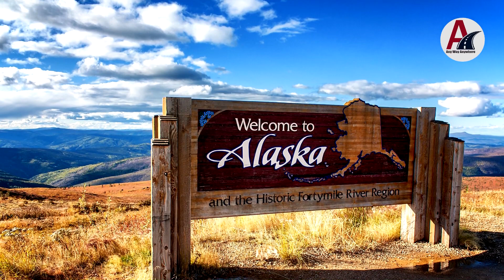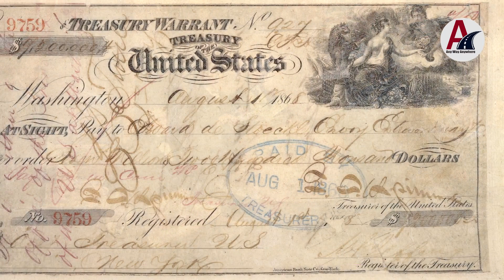অ্যামেরিকার কাছে রাশিয়ার আলাস্কা বিক্রির ইতিহাস | Alaska, USA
প্রাকৃতিক সম্পদে পরিপূর্ণ আমেরিকার একটি অঙ্গরাজ্য আলাস্কা (Alaska)। এটি অ্যামেরিকার ৪৯ তম অঙ্গরাজ্য। প্রায় দেড়শো বছর আগেও এটি ছিল রাশিয়ার অন্তর্ভুক্ত অঞ্চল। বাংলাদেশ থেকে প্রায় ১১ গুণ বড় এই আলাস্কা প্রদেশটি অ্যামেরিকা পানির দামে কিনে নেয় রাশিয়ার কাছ থেকে। তখন মাত্র ৭২ লাখ ডলারে আমেরিকার কাছে আলাস্কা বিক্রি করে দেয় রাশিয়া। তখনকার পৃথিবীর সবচেয়ে বড় পরাশক্তি ইংল্যান্ডের কাছে আলাস্কা হারাবার ভয়ে রাশিয়া এই অঞ্চলটি বিক্রি করার সিদ্ধান্ত নেয়। এছাড়া, তখন রাশিয়ার অর্থনৈতিক অবস্থাও তেমন ভালো ছিল না। নামমাত্র মূল্যে বিক্রি করা রাশিয়ার আলাস্কা অঞ্চল থেকে বর্তমানে প্রতিবছর প্রায় ৫০ বিলিয়ন মার্কিন ডলারের জ্বালানি তেল রপ্তানি করে যুক্তরাষ্ট্র (USA)। অঞ্চলটিতে প্রতি বছর ১৮ অক্টোবর আলাস্কা দিবস পালিত হয়।

Location: Alaska, USA
Voice: Emdad Hossain Rajib
Video Editor: Ashfaqur Rahman Rafi